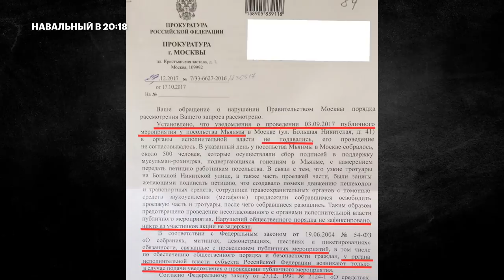Навальный о двойных стандартах или вспоминая ситуацию в Бирме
🌃 Алексей Навальный рассказывает о двойных стандартах в отношении власти к людям.